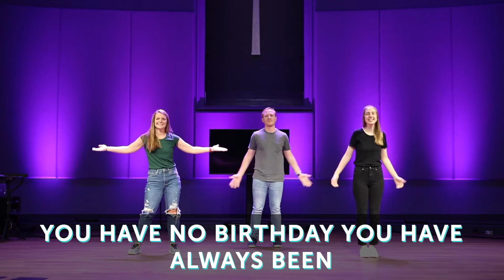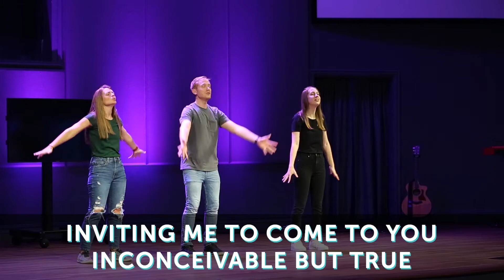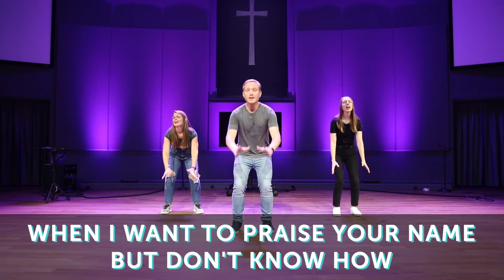The God of Wow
The God of Wow by Sovereign Grace Music (CCLI #7053016)
Written by Dave Fournier and George Romanacce